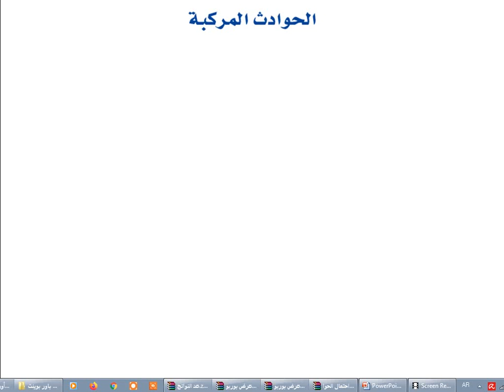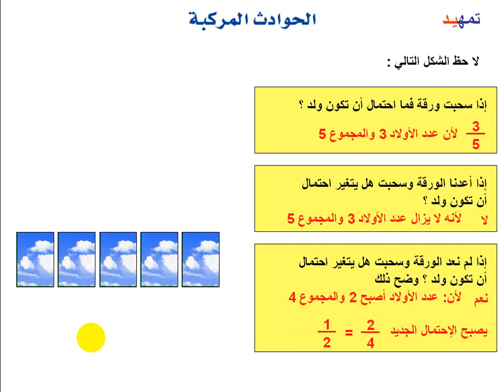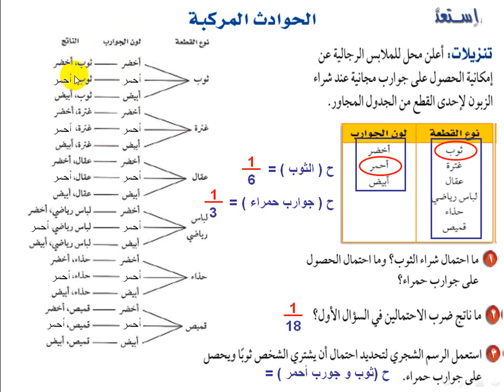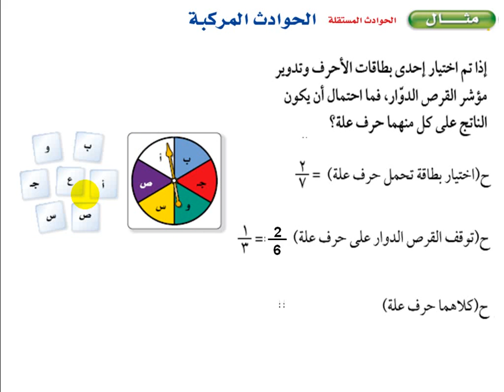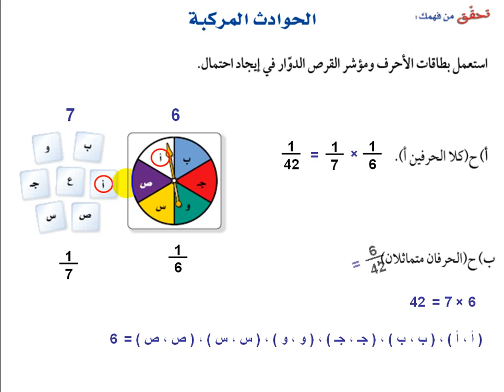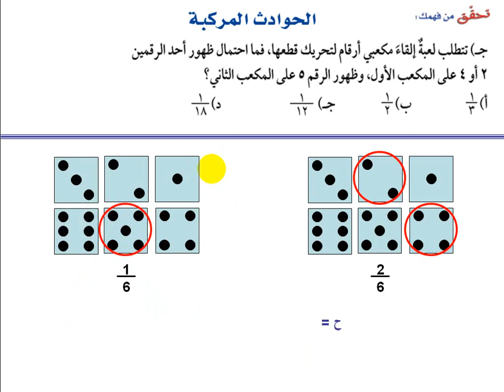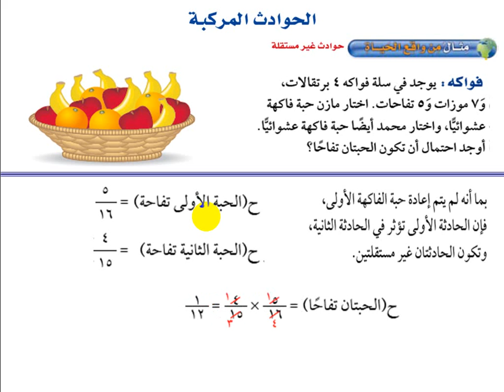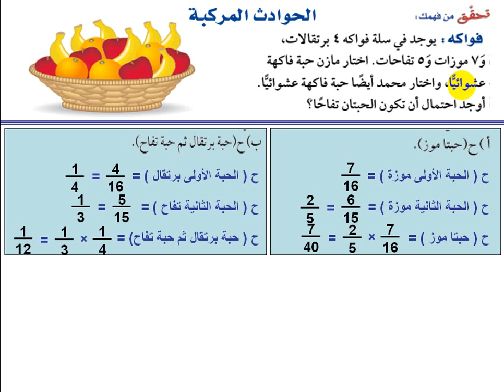رياضيات ثاني متوسط "الحوادث المركبة" الأسبوع١٤